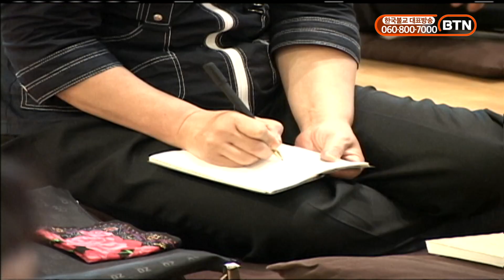종범스님의 향기있는 법문 33편 신심과 수행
BTN조이 특별편성 '종범스님의 향기있는 법문'을 매일 오후 2시에 만나볼 수 있습니다.

깊고 울림있는 종범 큰스님의 법문을 놓치지 마세요!

주변에 공유하면 공덕지수 UP 👍👍👍